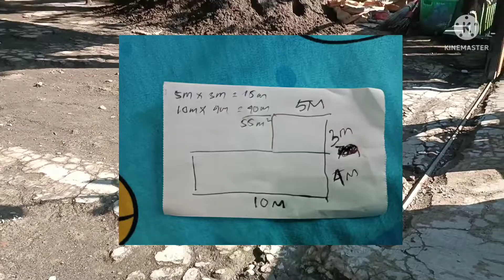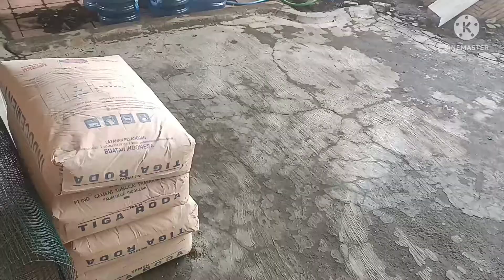Biaya Ngeplur Lantai / Nyemen Lantai Bagian 1